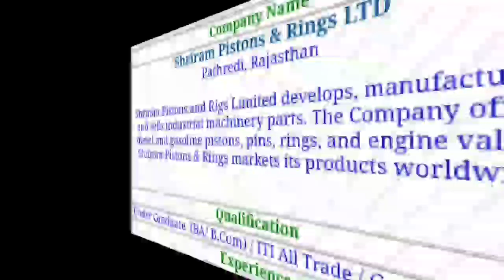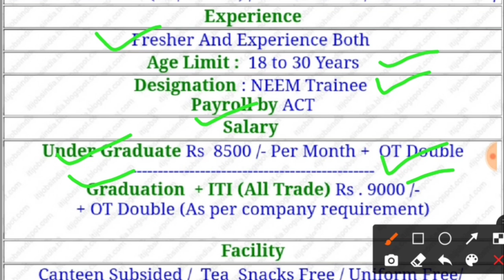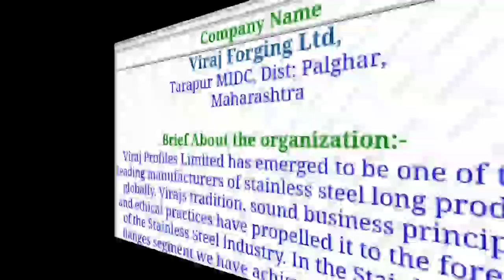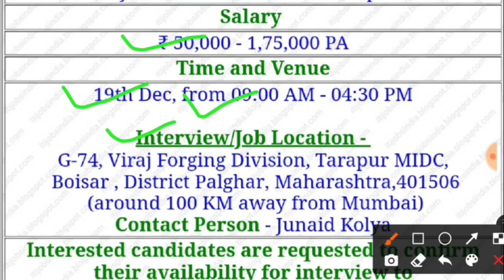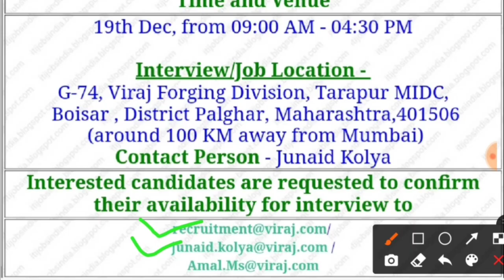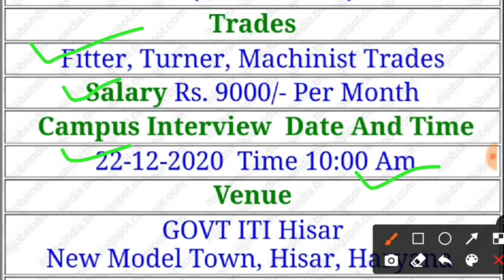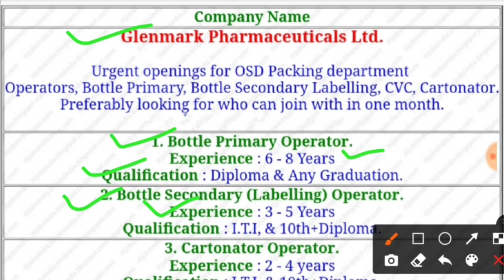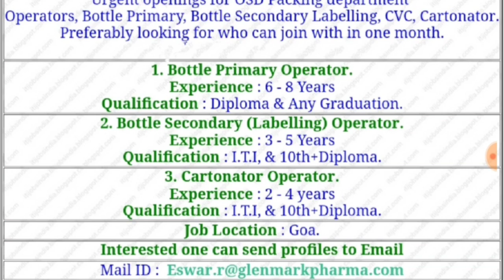Shreeram Pistons and Rings Company Job | Viraj Company Job | Motherson Sumi system Company Job